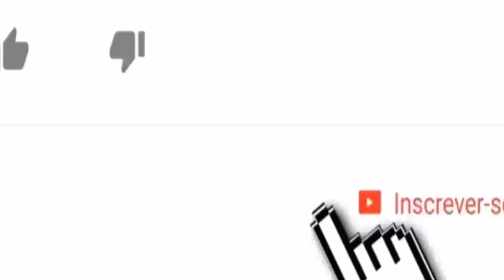Globo Não Perdoa toma Atitude drástica Contra Atriz Camila Queiroz e motivo Impressiona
✔️ ative o 🔔 para não perder nossos vídeos.